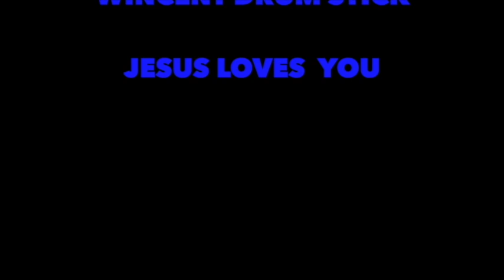Speechles- 황정관/HWANG JUNG KWNA